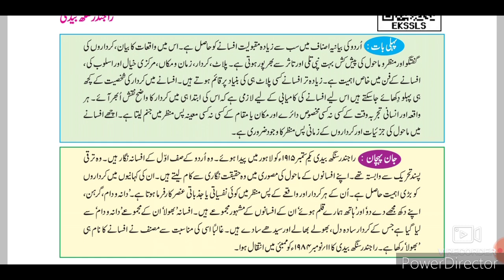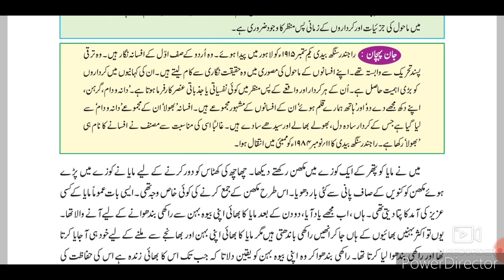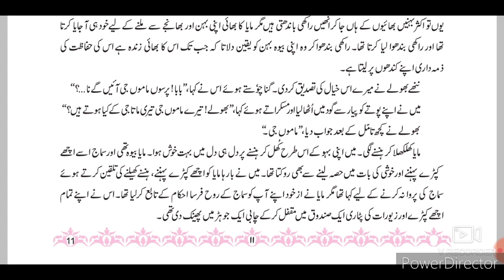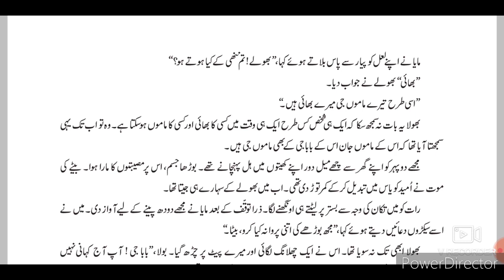10th STD Urdu Ch 3 BHOLA (Part-1) Urdu medium State Board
Sabak no 3 BHOLA Part-1 Urdu medium textbook ek Bahut hi behtreen Afsana hai.
Is video m sabak ke musannif Rajendra Singh Bedi Ka taaruf pesh Kiya Gaya hai.
This video gives you brief information about the Life of the simple characters in BHOLA.
# Sir Abdul sattar khan.
10th URDU Question Answer
10th Urdu سبق نمبر ر video gives you complete information and explanation about the chapter. Urdu Medium Channel by sir Abdul Sattar Khan provide quality education for students of urdu medium school viiith class urdu

10th Urdu Ch4 Siyah Roshni Question Answer سیاہروشنی سوال جواب اُردو State Board examination xth Urdu Medium State Board Question Answer